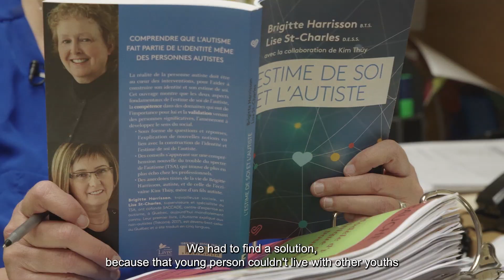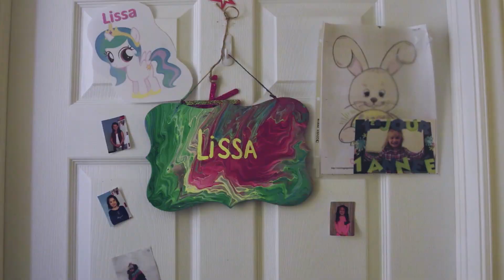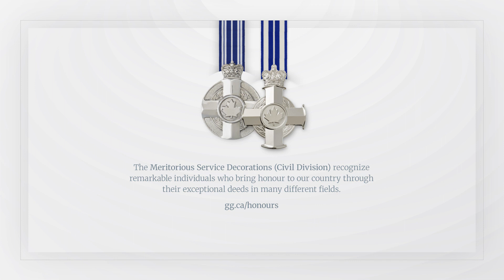Canadian Honours – Gisèle Breau, M.S.M.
Gisèle Breau shares what it meant for her to be awarded the Meritorious Service Medal for her work supporting families with a child on the autism spectrum.

Screen Description:
[Screen Description: Text on a grey background reads, “Canadian Honours, Gisèle Breau, Meritorious Service Medal (Civil Division).” There is a viceregal lion above the text.]

[Screen Description: Several words characterizing honours recipients move across a black screen. The screen reads, “Canadian honours presented by the Governor General.”]

[Screen Description:  Gisèle Breau is sitting and speaking to the camera. The screen reads, “Gisèle Breau, Shippagan, New Brunswick, Recipient of the Meritorious Service Medal (Civil Division).”

[Screen Description: Carole Noël Basque is sitting and speaking to the camera. The screen reads, “Carole Noël Basque, mother of Jean-François.” Short video clips play as she speaks, showing her son, Jean-François, walking with Gisèle Breau.]

[Screen Description: Throughout the video, the screen alternates between Gisèle Breau, Carole Noël Basque, Jean-François and a series of scenes of Mrs. Breau walking outside on a pier, working in her office and interacting with residents at Maison TED.]

[Screen Description: Text on a grey background reads, “The Meritorious Service Decorations (Civil Division) recognize remarkable individuals who bring honour to our country through their exceptional deeds in many different fields. gg.ca/honours.” There is a Meritorious Service Medal and Cross above the text.]

[Screen Description: A viceregal lion on a grey background.]